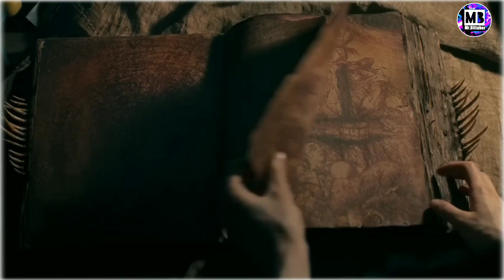Evil Dead Rise Movie Review ।। in Short। Mr bittuber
Evil Dead Rise Movie Review